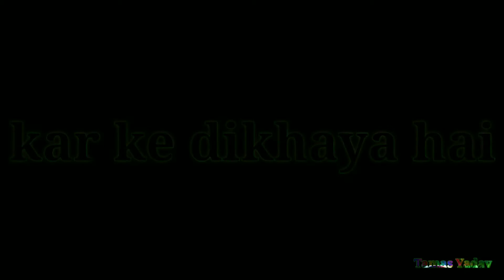Meine nivhaya hai kar ke dikhaya hai new whatsaap status | tamas yadav